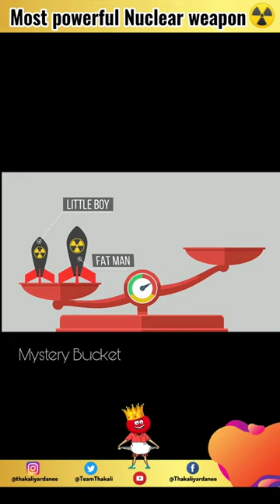Mankind's Deadliest nuclear weapon ever made 🤯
The largest nuclear weapon ever set off, it produced the most powerful human-made explosion ever recorded. Tsar Bomba (Russian: “King of Bombs”) , byname of RDS-220, also called Big Ivan, a Soviet thermonuclear bomb that was detonated in a test over an island in the Artic ocean on October 30, 1961.